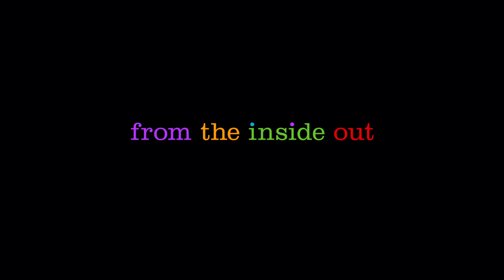Trailer Întors pe Dos (Inside Out) (2015) dublat în română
Sinopsis: Viaţa lui Riley, o fetiţă veselă şi lipsită de griji, este dată peste cap când trebuie să-şi ia rămas-bun de la copilăria ei fericită din Minnesota pentru a se muta la San Francisco.